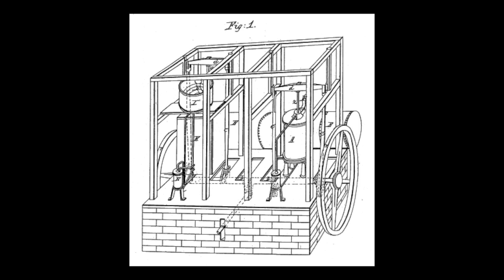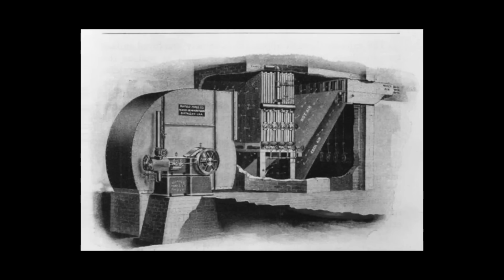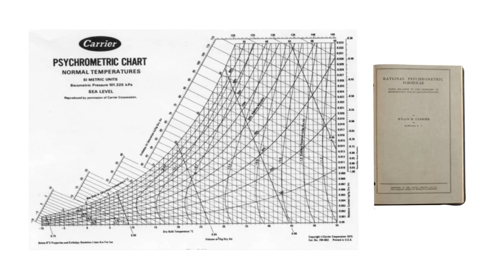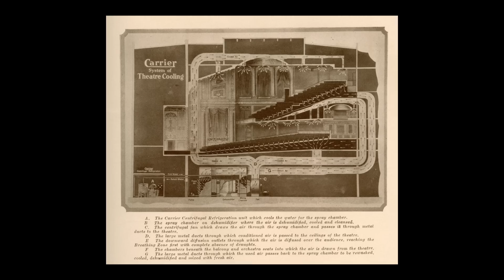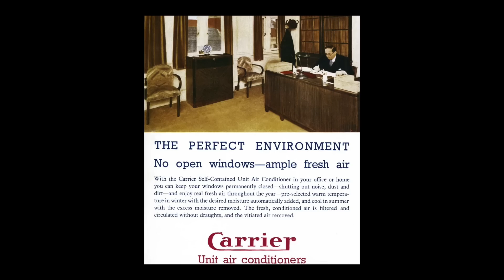Los fabricantes de frío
El aire acondicionado es uno de los acompañantes necesarios durante el verano en las regiones cálidas del planeta (y en las zonas tropicales durante todo el año), es algo tan común y corriente que a veces se piensa que siempre estuvo ahí, pero no, tiene poco más de un siglo de vida. Lo inventó un ingeniero estadounidense llamado Willis Carrier a principios del siglo XX y durante décadas sólo estuvo al alcance de grandes empresas, cines y centros comerciales porque eran máquinas muy caras y voluminosas. Después de la segunda guerra mundial los avances técnicos permitieron miniaturizar y abaratar los equipos y así hasta el día de hoy cuando lo caro no es comprarlo sino encenderlo.

Encuentra mis libros en: